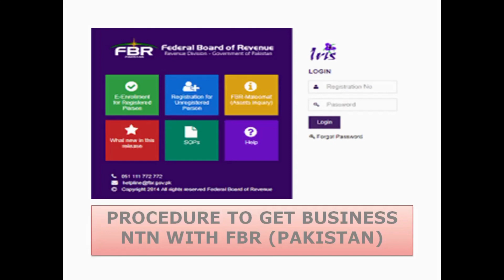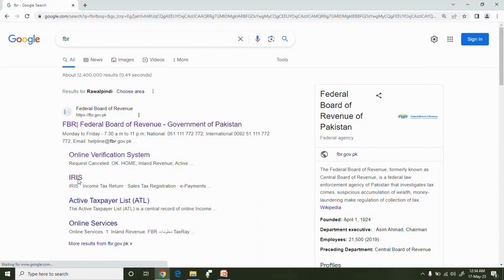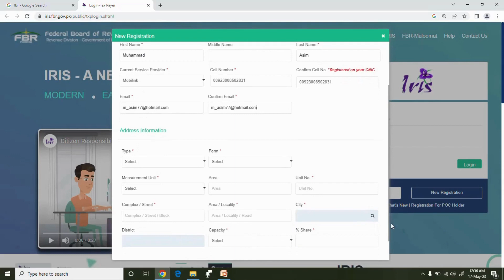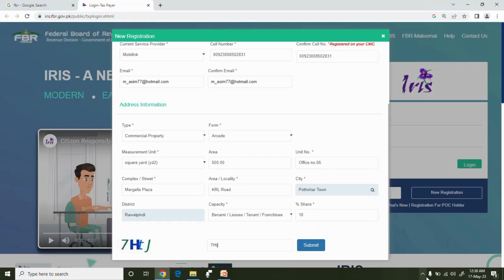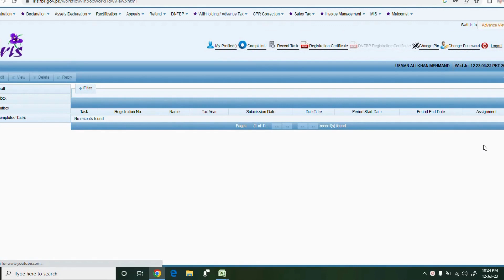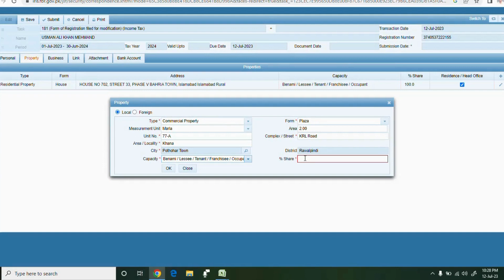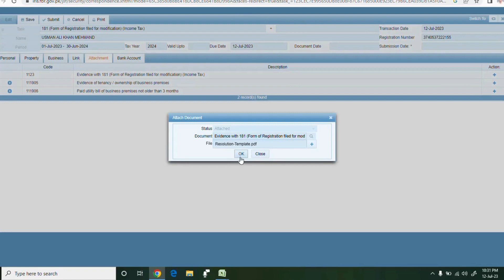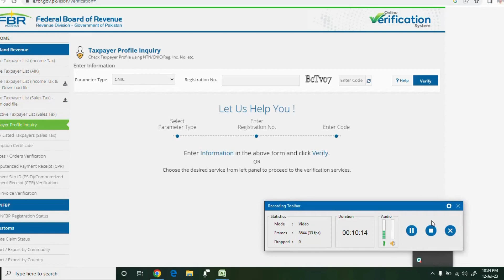How to Prepare NTN For Business with FBR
"E Knowledge by Asim" has been created by Muhammad Asim From Rawalpindi.
The purpose of this channel is to provide useful Information to businessmen, Commerce and non commerce students, Business consultants, employees working in Finance department of different companies by Creating Useful Content about managment consultancy regarding:

🛒 ERP Software Installation, Customization and Operation
🛒 Maintain Business Record (Manual & Automated)
🛒 Financial Reporting
🛒 Business Report Analysis
🛒 Cost Accounting with practical implications
🛒 Education about Tax Laws
🛒 Sales Tax application
🛒 Financial Accounting
🛒 Bank Reconciliations
🛒 Internal Auditing
🛒 Corporate Structure
🛒 Sales Tax Return Filing
🛒 ISO Certification
🛒 Import Procedures
🛒 Export Procedures
🛒 Digital Marketing methods
🛒 Preparing Business Feasibilities
🛒 Budgeting (Implementation and variance analysis)
🛒 Business Plans
🛒 Topic wise education for Commerce Students (I.Com, B.Com, MBA)
🛒 Lectures for ACCA Students
🛒 Excel practical training with case laws
🛒 Access Trainings
🛒 Historical Documentaries
Thanks for Supporting Us! Your Suggestions & Feedback is Really Appreciated.

THIS CHANNEL IS USEFUL FOR
🛒 Businessman
🛒 Commerce and business student
🛒 Entrepreneurs working from Home
🛒 Business Consultants
🛒 Retired Persons
🛒 Youth planning to start own business

The purpose of Today's video is to enable every person to get his National Tax Number in Pakistan.

Owner: Muhammad Asim
Managed by: Knowledge Consulting (Pvt.) Limited